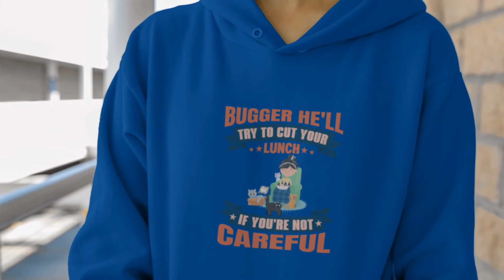PawsFamilyLtd - Unisex Hoddies - NZ Kiwi Lingo for Pet lovers - SEymin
The usage of Kiwi Slang is not considered offensive; rather, it is generally viewed as a symbol of pride and endearment for the people of New Zealand so

Funny New Zealand Sayings – Visitors Beware!

Kiwi Slang - planning your trip in New Zealand?

PawsFamilyLtd is represented here:

We are present on Etsy

We are present on Ebay

We are present on Wish,Amazon Merch & Amazon Seller (PawsFamilyLtd, Paws Friends Furr Real, Aotearoa Slang Merch)

We are on Social Media in